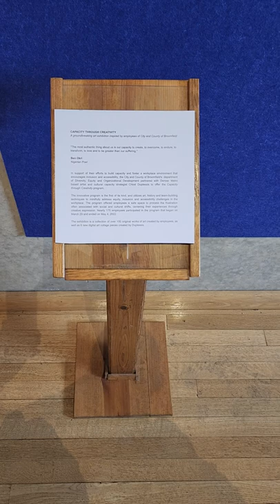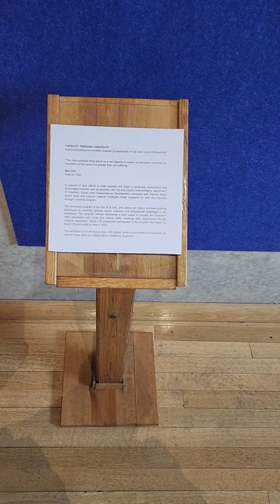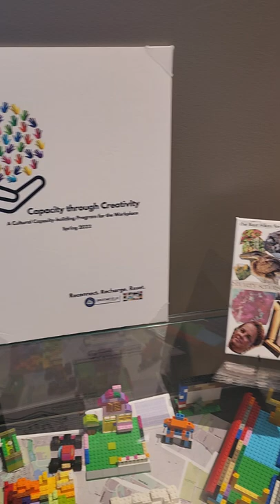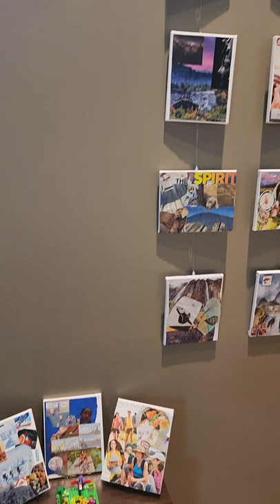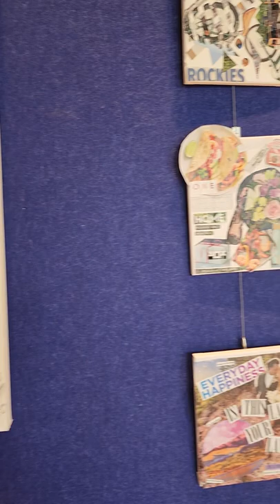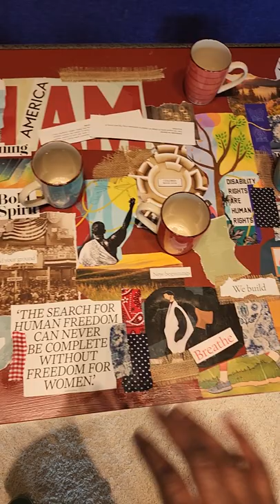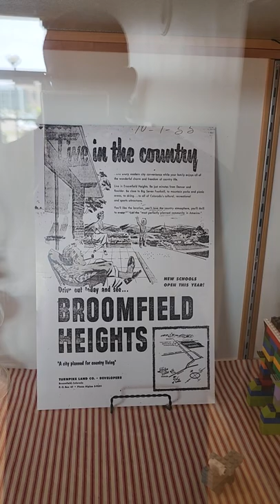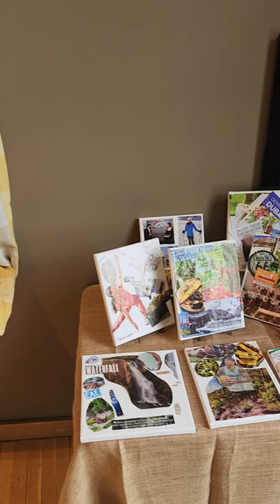Virtual Tour: Capacity through Creativity program - Broomfield, Colorado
Groundbreaking art exhibition inspired by employees

of City and County of Broomfield Opens

Broomfield, Colorado - In support of their efforts to build capacity and foster a workplace environment that encourages authentic inclusion, the City and County of Broomfield's department of Diversity, Equity and Organizational Development has partnered with Denver Metro based artist and cultural capacity strategist Chloé Duplessis to offer the Capacity through Creativity program.

The innovative program is the first of its kind, and utilizes art, history and team-building techniques to mindfully address equity, inclusion and accessibility challenges in the workplace. The program offers employees a safe space to process the frustration associated with social and cultural shifts, centering their experiences through creative expression. Nearly 175 employees participated in the program that began on March 29 and wrapped on May 4.

The art created during the program will be featured in a city-wide art exhibition and includes over 100 original works of art created by employees, as well as 6 new digital art collage pieces by Duplessis. The exhibition is available for viewing from 9 am to 4 pm from Tuesday, June 21 through Friday, June 24 in the lobby of the Broomfield Auditorium located at 3 Community Park Road in Broomfield, Colorado.  This exhibition is free and open to the public.

Chloé Duplessis is a legally blind artist, historian and culture bearer committed to creating work that centers history and healing. She creates images that illuminate the forgotten, elevate the unknown, and mindfully address the present. In doing so, she seeks to erode the social constructs that oppress people of color and those navigating disability. With over twenty years of experience in intercultural engagement, arts administration and advocacy, she has traveled to 9 countries and 24 states in support of her work.